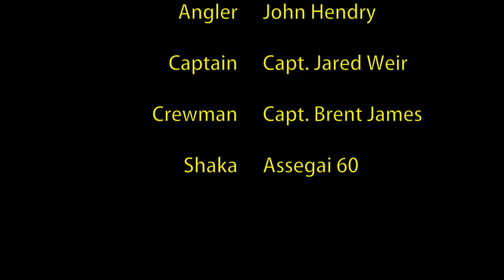Hangtime small Black Marlin leaps Skyward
Juvenile Black Marlin caught off the Gold Coast Australia jumps above the heads of the crew.